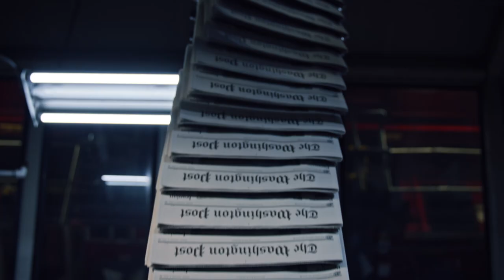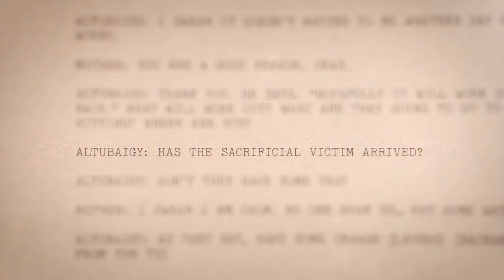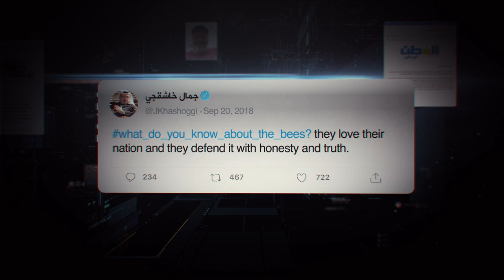THE DISSIDENT Official Trailer (2021) Jamal Khashoggi Documentary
THE DISSIDENT is released in the UK 5th March 2021. Altitude have aunced THE DISSIDENT, the new documentary fiercely examining the murder of Jamal Khashoggi. Directed by Academy Award-winner, Bryan Fogel (ICARUS), the film is set for release in the UK and Ireland from 5 March 2021.

THE DISSIDENT is a documentary thriller that plays out at the highest levels of power as it exposes the labyrinth of deceit behind Washington Post journalist Jamal Khashoggi’s murder in the Saudi Embassy in Istanbul.  Offering a wealth of never-before-seen footage and unprecedented access to those closest to the story THE DISSIDENT is a story of money, tyranny and technology run amok.

Uncovering shocking truth after shocking truth, THE DISSIDENT illustrates a modern world where those against powerful forces are never truly safe. The film is a compelling, alarming look at an infamous, international cover up.